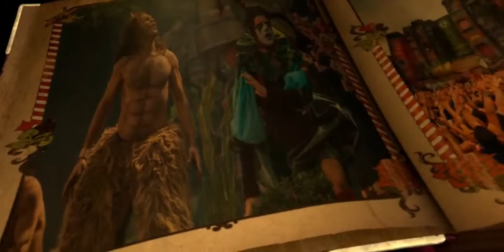TomorrowWorld 2013 Introduction Official Trailer